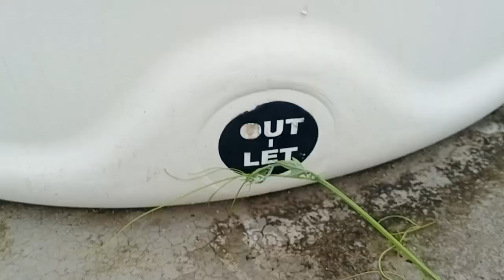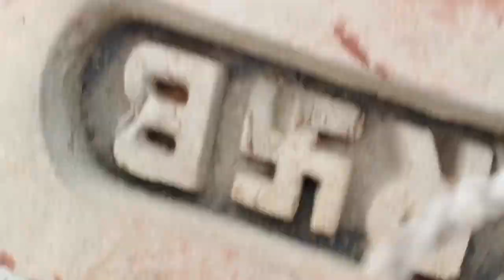19 july 2023। फूलों सब्जियों का harvesting । बीज से पौधा । पौधा से फूल फल समीक्षा।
बीज सुसुप्ति अवस्था में जब होता है तब उसमे विशाल वृक्ष का दर्शन हम नही कर पाते। किंतु जब किसी बीज को पृथ्वी, पानी, प्रकाश, पवन, का संपर्ग प्रचुर मात्रा में होता है। वह प्रस्फुटित होकर बाहर निकलता है , जहां से बीज के रूप में सुषुप्त जीव की यात्रा शुरू होती है। वह अपने DNA मॉलिक्यूल के अनुसार जब पेड़ बनता है ।
फिर उससे फूल और फल और सब्जी प्राप्त होते है।
जब आप उसको प्रेम से समयानुसार शुद्ध जल और न्यूट्रीशन देते है तो वह लंबे समय तक आपको अपने फूलों, फलों, और सब्जियों से आपका पोषण करती है।
जीवन जीने के लिए है और जीवन धन जगदीश्वर के लिए। इस सिद्धांत पर जब कोई चलता है तो उसे जीवात्मक घण परमात्मा से ही साक्षात्कार होता है।
सीमा भारत किस किस रास्ते से आई होगी? ।सीमा की जासूसी कहानी। सीमा इतनी सुंदर है कही वो विष कन्या तो नही। पाकिस्तान में सीमा का पुराना घर। सीमा के चार बच्चे।